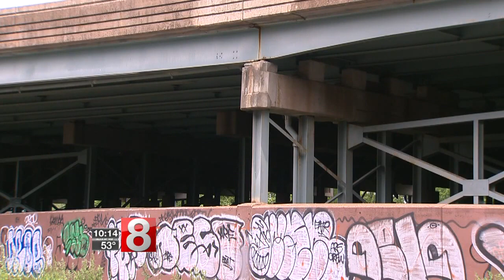Officials work to catch graffiti vandals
It's harmless right? A little spray paint by the side of the road is art to some, but others call it tagging. The state calls it half of a million dollars worth of damage as they spend thousands of hours every year cleaning up the vandalism.